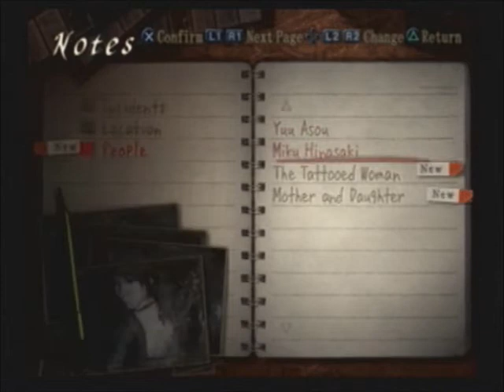Fatal Frame 3 Walkthrough Part 3: The Camera Obscura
Part 3 of my walkthrough of Fatal Frame 3 (Project Zero 3) on normal mode. Rei wakes up and we develop some film and get the freakin camera obscura.

My lovely video intro was made by MrMagnificenta. He's great and many thanks to him!